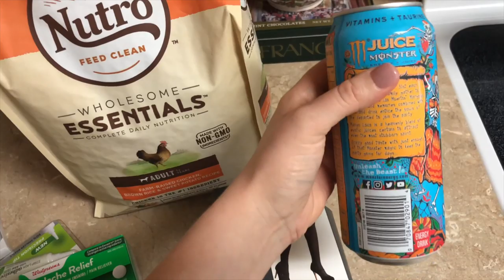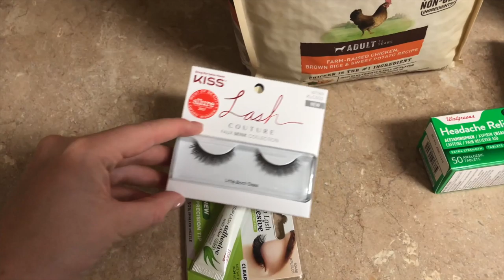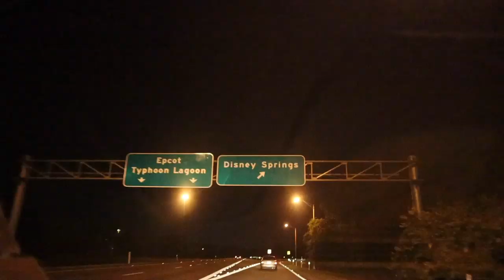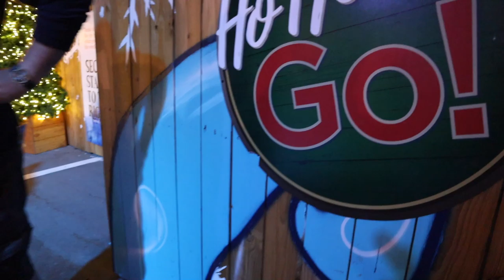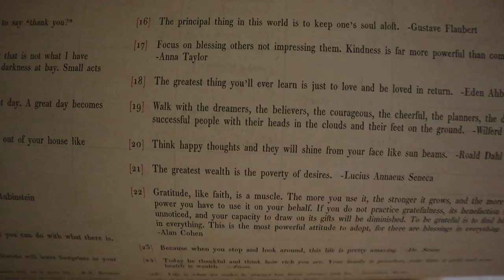Productivity Means We Get Sweet Treats! | A Day of Travel Prep & Disney Springs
Peter is working from home today! That means Sarah gets to take the car out for errands. Come along! First stop? A little self care: manicure, pedicure, and eye brow waxing! Second stop? Walgreens! (have you ever tried the mango loco Monster energy drink flavor before?) Third stop? Picking up her bridesmaid dress. At home we eat some yummy dinner. Peter stays in to run and get some cleaning done. Sarah heads out to Disney Springs to meet up with Katie and her family. The girls enjoy some sweet treats at Erin McKenna's and Sarah gets to bring some home for Peter (who didn't have the easiest run tonight). Evie is anxiously awaiting Sarah's return! Soon enough we are together again. Tomorrow is our last day before we travel to Chicago! Let's do this!